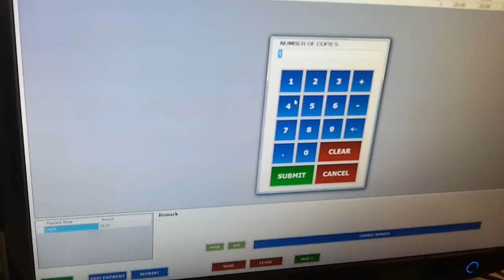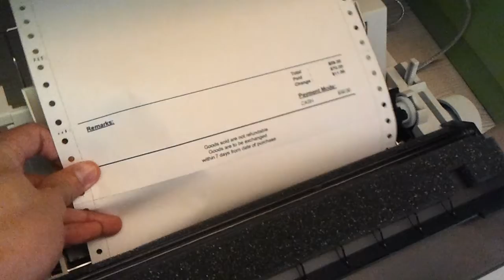Set up printer - Hungry Caterpillar.mp4